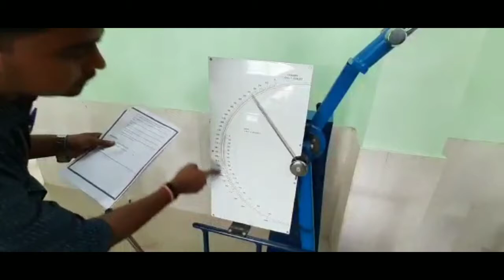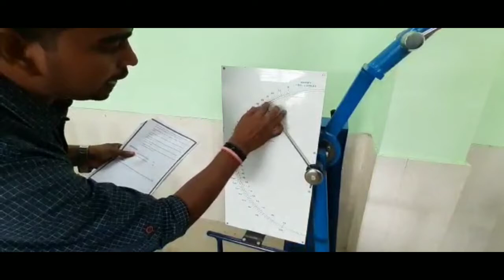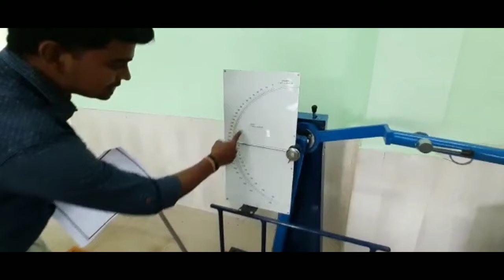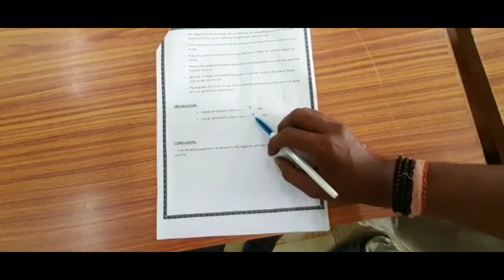IMPACT TESTING MACHINE (3rd Sem ME Lab)/GOVT. POLYTECHNIC BHADRAK/MECHANICAL ENGG. DEPARTMENT